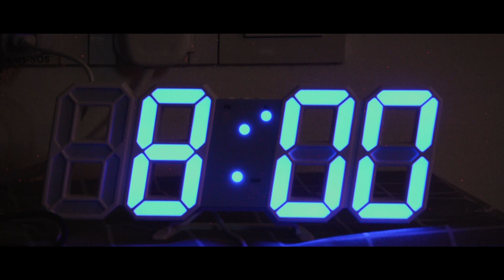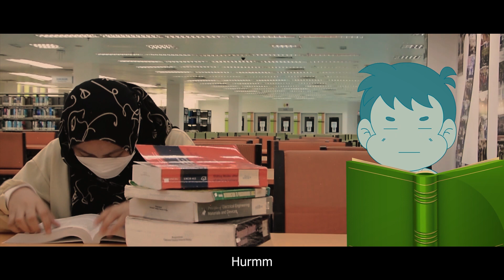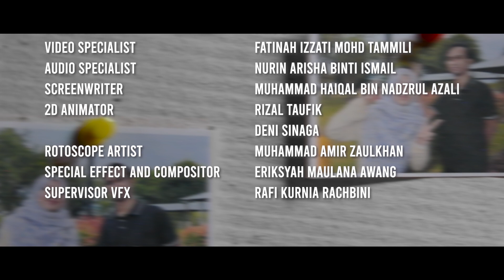[WORKSHOP 2] GROUP 03 - BISIKAN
ALIS DAYANA BINTI AZNURIN
FATINAH IZZATI BINTI MOHD TAMMILI
MUHAMMAD HAIQAL BIN NADZRUL AZALI
NURIN ARISHA BINTI ISMAIL